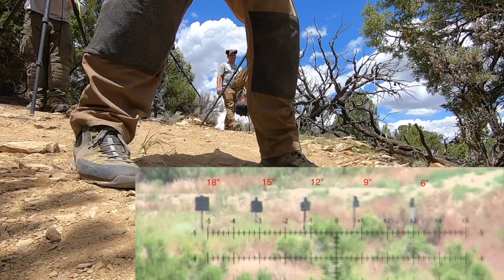2019 NRL Smith Ranch Day 1 Stage 9 TYL - Lou Smith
2019 NRL Smith Ranch Day 1 Stage 9 TYL - Lou Smith